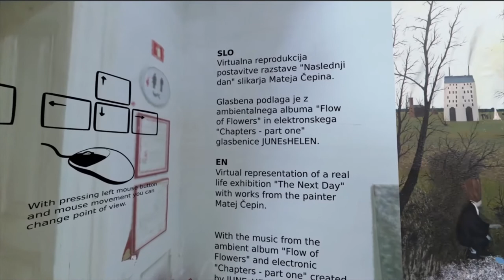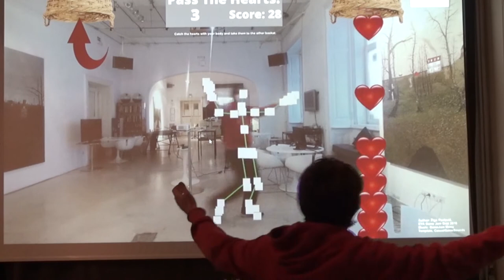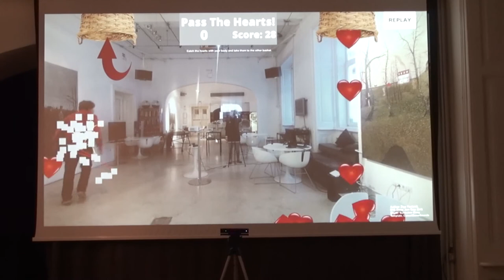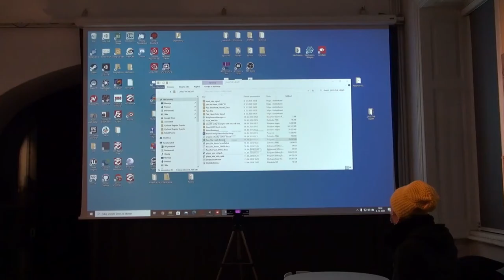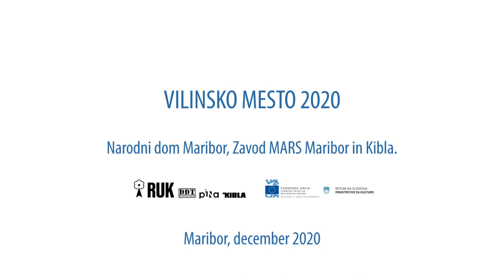Žiga Paulovič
Predstavitev umetnika – oblikovalec interakcij in kreativni vodja Kibla2Lab Žiga Pavlovič – interaktivna igra Podaj blagožitja

Vilinsko mesto 2020, Zavod MARS Maribor, Kibla2Lab, medijski laboratorij v mreži centrov raziskovalnih umetnosti in kulture – RUK, Žiga Pavlovič